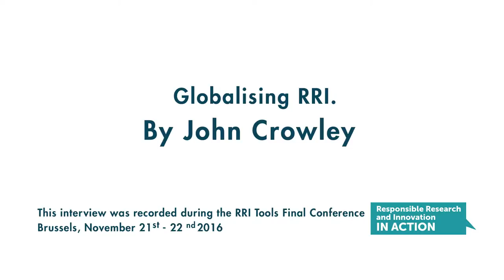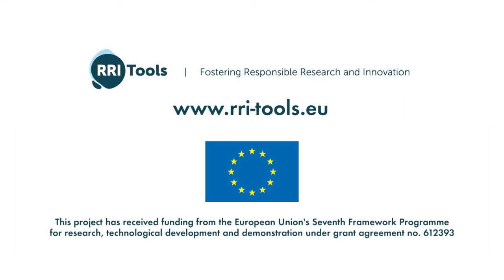Globalising RRI. By John Crowley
This interview was recorded during the RRI Tools Final Conference

John Crowley is Chief of Section at the Sector for Social and Human Sciences in UNESCO